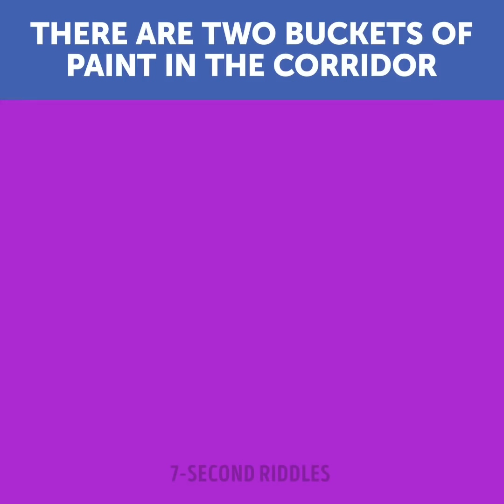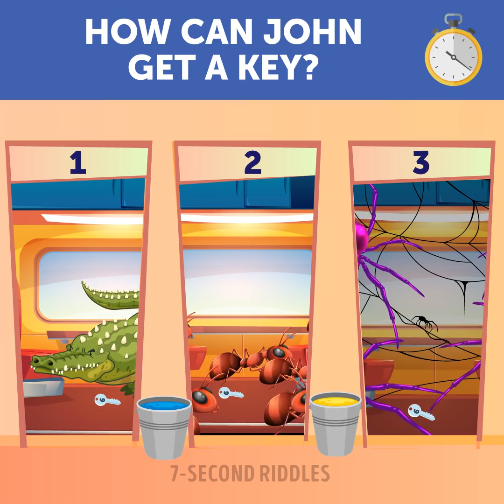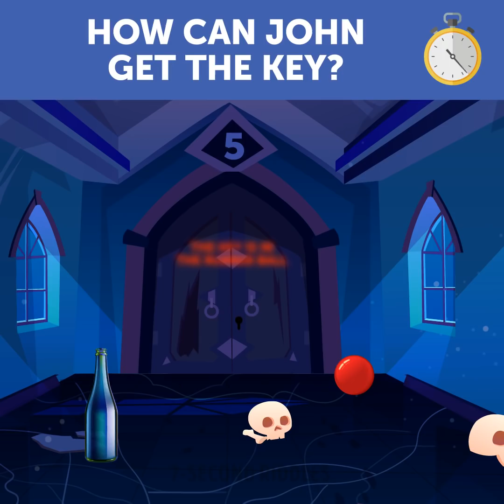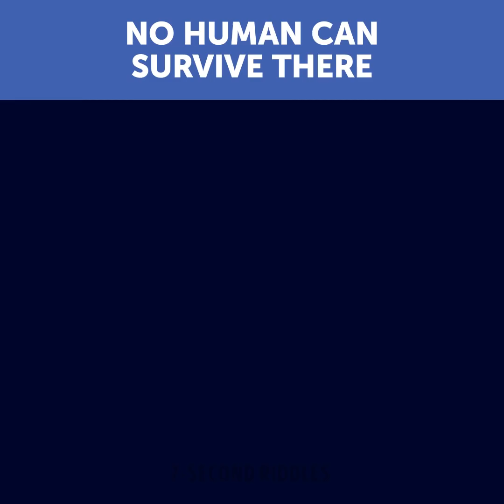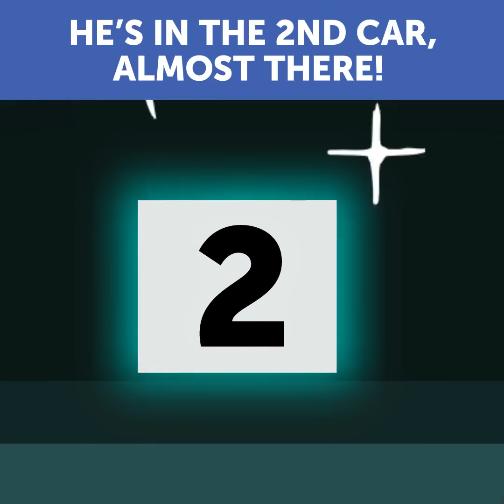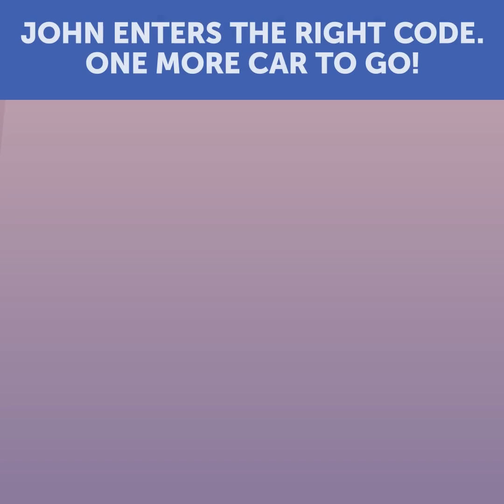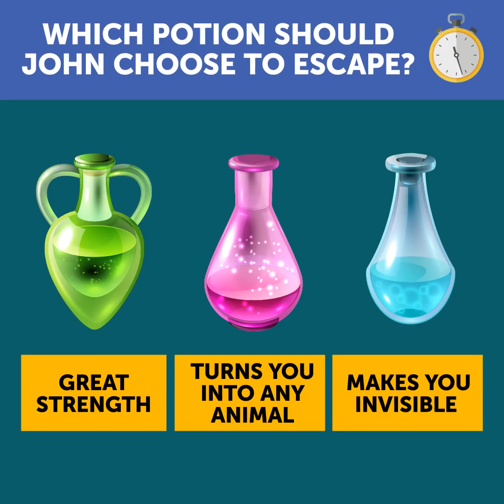Next LEVEL Mystery Riddles!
Increase your intelligence and logical skills with a set of next level mystery riddles! If you want to crack all the riddles easily, you need to increase your IQ. The best tip for sharpening your logical thinking is to solve tricky riddles and brain games every day. After a couple of weeks of daily brain exercises, you'll start solving puzzles faster!

00:35 - Boost up your logic! John is in the sixth car. The door to the next car is locked. The key is in each of the three compartments, but to obtain it is not an easy task. How will John get the key?

02:30 - Here is another quest that will test your IQ! John opens the door and proceeds to the fifth car. The door to the next car is locked. John sees the inscription on the door: the key is in the rubber ball. John picks up the ball. He tries to stretch or tear the rubber, but nothing happens and the key is still inside the ball. What should John do to get the key?

03:39 - It's time to speed up your brain with a tricky puzzle! John has the key now. He opens the door and goes to the fourth car. The door to the next car has a deadlock with a combination of 4 letters. John is at a loss. He doesn’t know which word to enter. He looks around and the right word comes to his mind all at once. Which four letters should John enter to open the door?

04:34 - Now you have to use your critical thinking! John is in the third car that contains three portals.  One of the portals is fake. It contains the key. In order to survive John needs to figure out which portal is fake. Which one?

 05:43 - This brain teaser will increase your IQ! John opens the door with an obtained key and finds himself in the second car. The door to the next car has a combination lock with four figures cipher. He searches a car for any clues and finds a piece of paper with four figures. John is starting to despair, but all of a sudden a happy smile appears on his face. John has a guess! Why did John fail to enter the cipher?

06:52 -The last riddle to improve your logic to the max! John enters the right code and walks into the first car at last. He finds himself in a big cell with solid bars. An evil wizard is guarding the cell and he is not at all eager to let John get off the bewitched train. The train has stopped and the door of the car is open. But John needs to figure out how to get out of the cell and outwit the wizard. There is nothing inside the cell but a small table. There are 3 bottles of 3 different potions on the table. Which potion should John choose to get out of the cell?